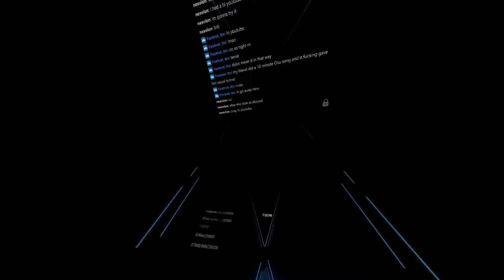Beat Saber - First pass - Garbage Moon Night - By Bananentropfen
not the real name of the song but here the lvl if you wanna play it.